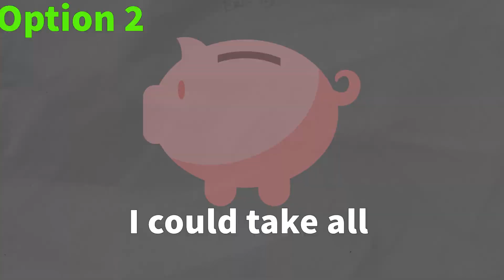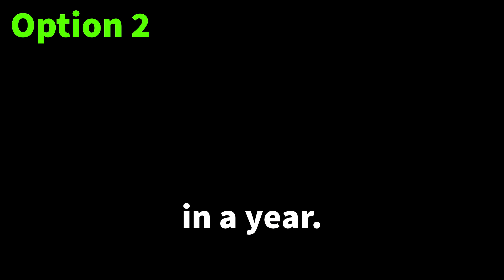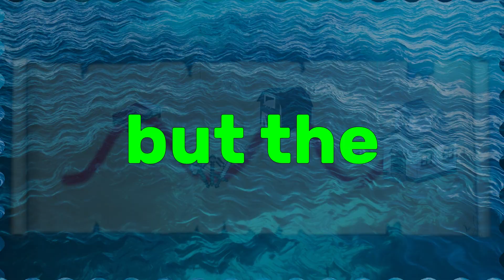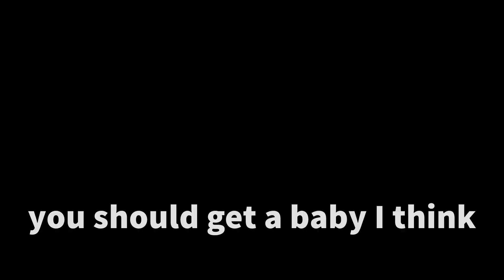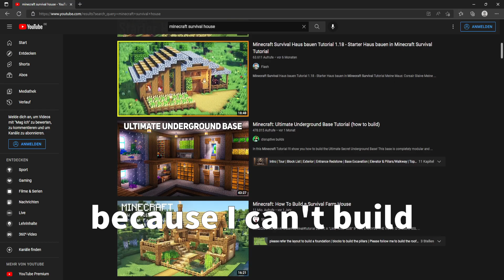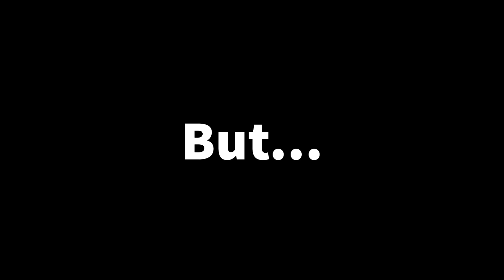A BAD Start in Minecraft Hardcore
Minecraft is such a beautiful game...🥰
It's so much fun to make videos about it, true passion!🥰